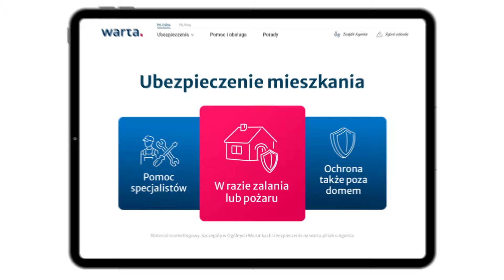Warta: Każdemu może się zdarzyć [Ubezpieczenie mieszkania]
Każdemu może się zdarzyć: Kampania reklamowa Warty 2023 r. - Ubezpieczenie mieszkania lub domu.
Więcej o ubezpieczeniu mieszkania lub domu znajduje się na stronie
lub u Agenta